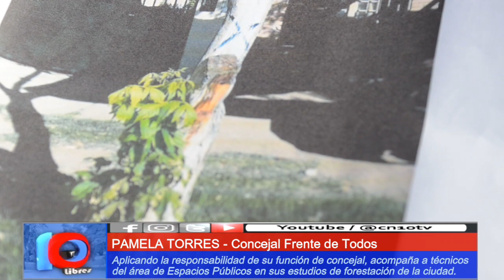QUE TE QUIERO VERDE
El plan de forestación y cuidado de árboles de la Ciudad.